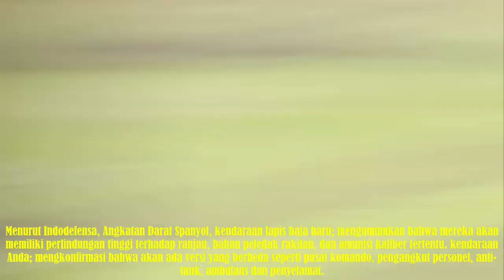2 billion euro. for the successor of the M113 from the Spanish Army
2 billion euro budget for the successor of the M113 from the Spanish Army

A budget of 2 billion euros has been allocated for 400 tracked armored vehicles that will replace the M113 TOA vehicles in the Spanish Army inventory. The supply will be spread over 10 years.
Budget allocation for the Spanish Army's Armored Tracked Support Vehicle Program has been made. At Tuesday's Cabinet meeting, the Spanish government authorized the Ministry of Defense to initiate a contract worth around €2 billion (€1,953,719,008) for the development of a new multipurpose tracked armored vehicle to replace the obsolete M113 TOA, which has been in use for more than half a century .
The program includes the supply of 394 vehicles in different configurations in the first phase. The contract is expected to be awarded to the Spanish Tess Defense consortium. This consortium of Santa Bárbara Sistemas, Indra, Sapa Placencia and Escribano is also developing the VCR 8×8 Dragon.
The newly developed Armored Combat Vehicle will be based on the Ascod platform developed by Santa Barbara Sistemas.